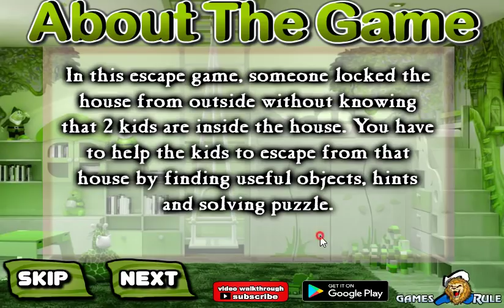G2R Rescue Children From Locked House Walkthrough [Games2Rule]